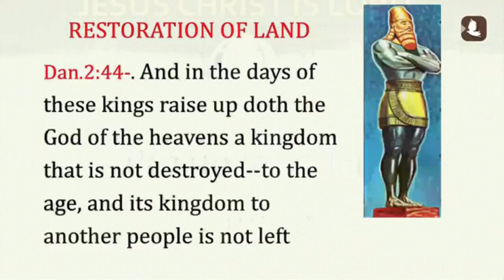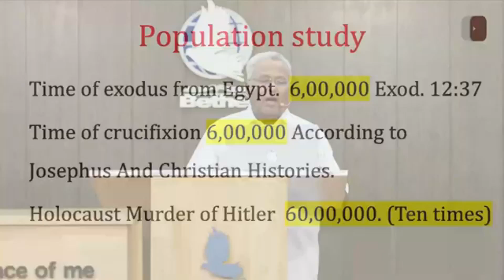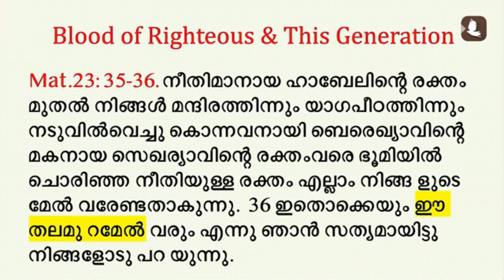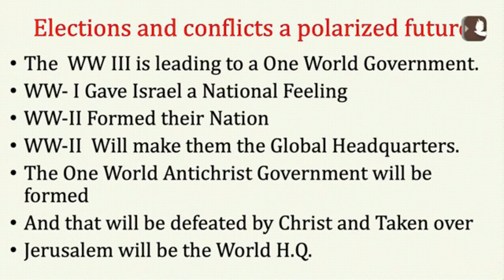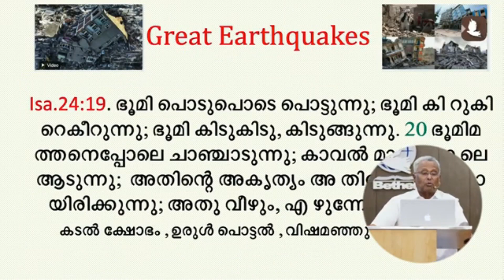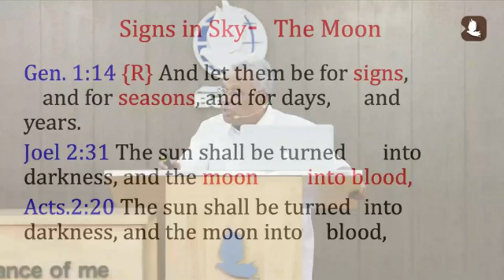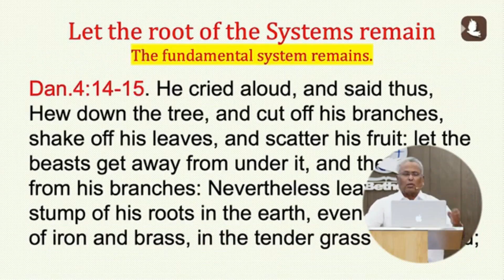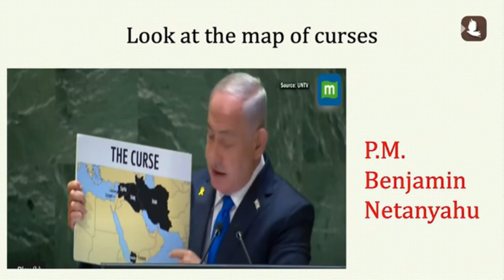The Second Coming of Jesus Christ Part 3 I Pr. M A Varghese I Malayalam Christian Message I Bethel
Message on The Second Coming of Jesus Christ by Rev. M A Varghese Bethel AG Church Hebbal.